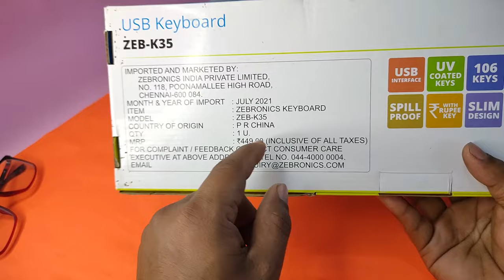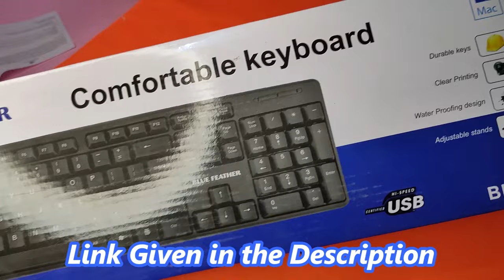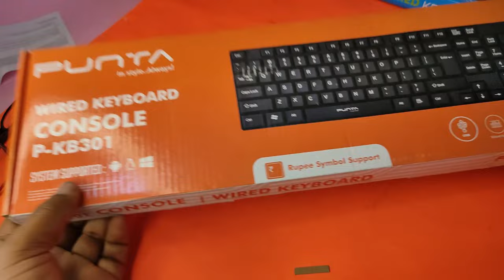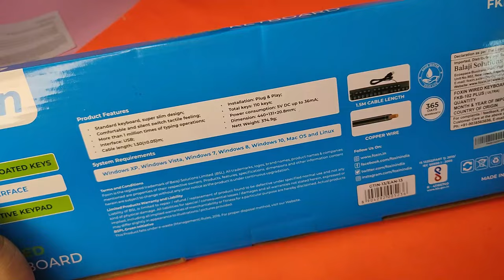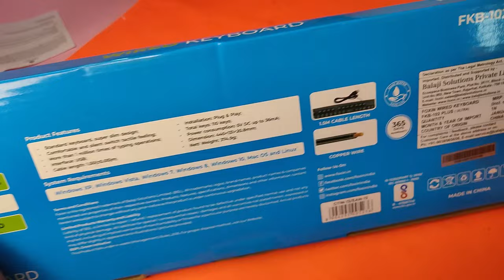Top 4 Cheapest Keyboard in India ( 2022 ) | Best Keyboard Under Rs. 250 | Budget Keyboard For Typing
ZEBRONICS K35 USB Keyboard
Blue Feather USB Keyboard
PUNTA KB 301 USB Keyboard
Foxin USB Keyboard

Is video me maine review kiya hai top 4 cheap keyboard under 250/-  Bahut saare log aise hai jo saste keyboard khareedna chahte the unke liye hamne ye wala video banaya hai.

◀️ My Gears:

☞ Real Me XT ( Out Dated )

☞ Samsung M52 5G

☞ Redmi Note 10 Pro

☞ Digitek DTR 550LW 170CM

☞ BKN Mini Tripod 360 Degree

☞ Ring Light

☞ BOYA BY M1 PRO Mike

☞ AJSN Artificial Plants with Pots ( Set of 4 )

APNE BHAI KO FOLLOW KAR LO 👇❤

.Music Used.
Crockpot - @YoutubeMusicLibrary

We Covered in tihs Video:-

cheapest usb keyboard
Mechanical keyboard under 500
Top Cheap keyboard under 500
best keyboard music
Keyboard unboxing and review in hindi
USB Keyboard Review under 250
USB Keyboard review

So I hope All your Queries are Solved Through This Video but still if you have any queries regarding "Top 4 Cheapest Keyboard in India ( 2022 ) | Best Keyboard Under Rs. 250 | Budget Keyboard For Typing" please comment in the comment box. We will reply to you as soon as possible.

Keep Supporting me So I can continue to provide you with free content two Videos in a Week!! 😊😊🙏